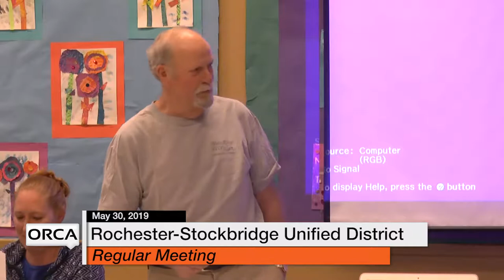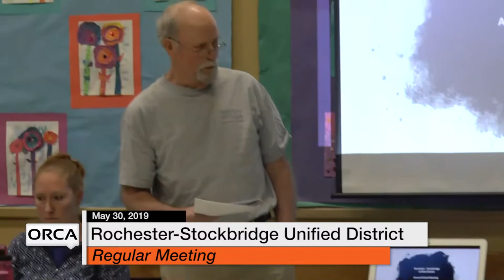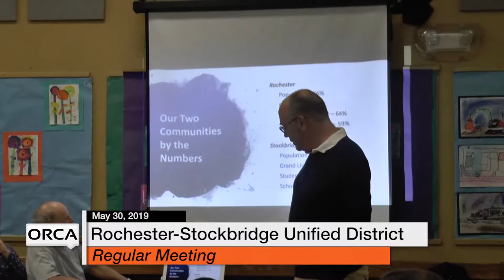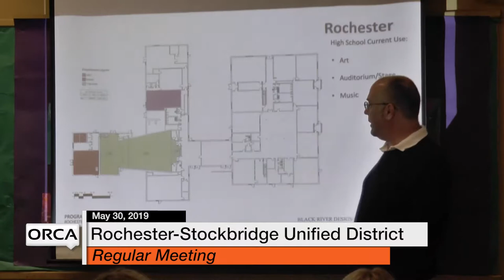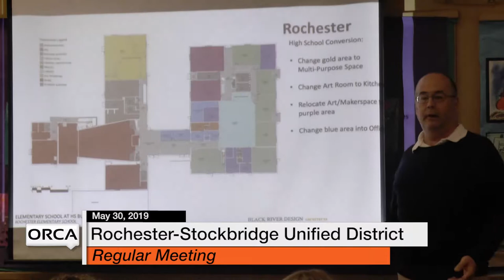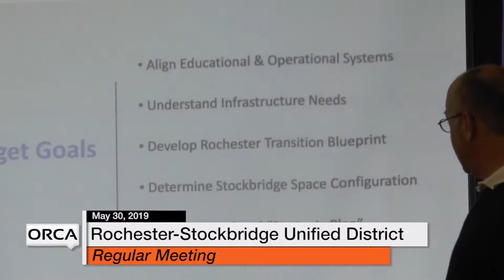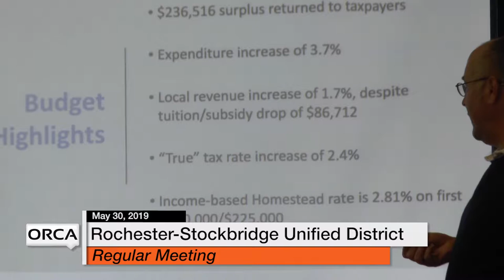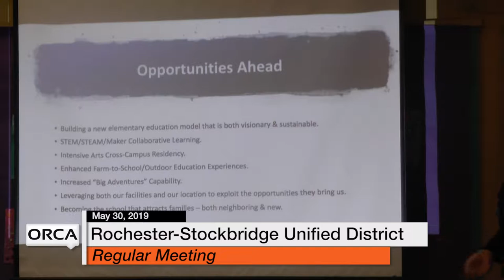Rochester-Stockbridge Unified District - May 30, 2019